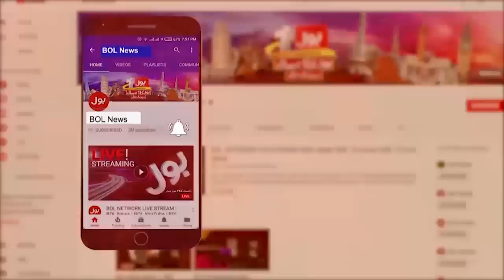Ab Pata Chala | Usama Ghazi | 27 Dec 2022 | BOL News | Super Exclusive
Host : Usama Ghazi
Guest : Siddique Jaan, Noor ul Arfeen
Hamza Shahbaz Next Possible CM Punjab
Islamabad Local Body Elections
Shaheed Benazir Bhutto Mission